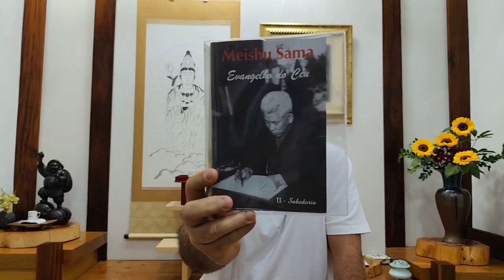Presunção| Ens.de Meishu Sama | Ev. do Céu Vol. 2 | 04.10.2024